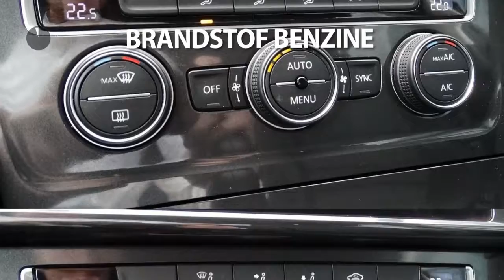Volkswagen Golf 1.0 TSI 110pk 5D Comfortline | Navigatie | Climate Control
Gem. verbruik: 4,0 l/100km
Verbruik stad: 5,0 l/100km
Verbruik snelweg: 4,0 l/100km
Emissie: 109,0 g/km
Energielabel: B

Merk: Volkswagen
Model: Golf
Type: 1.0 TSI 110pk 5D Comfortline | Navigatie | Climate Control |
Bouwjaar: 2017
Vermogen: 110 kW
Cilinderinhoud: 999 cc
Aantal cilinders: 3
Brandstof: benzine
Uitstootklasse: euro 6
Transmissie: handgeschakeld
Gewicht (leeg): 1.137 kg
Max trekgewicht: 1.300 kg
Carrosserievorm: hatchback (5 drs)
Kleur: zwart

Accessoires:
* 12 Volt aansluiting in de bagageruimte
* Achterbank ongedeeld, rugleuning in ongelijke delen neerklapbaar
* Achterlichten LED
* Afstandswaarschuwingsysteem (Front Assist) inclusief noodremsysteem voor stadsverkeer (City Emergency Braking)
* Airbag voor bestuurder en bijrijder (uitschakelbaar voor bijrijder), incl. knie-airbag aan de bestuurderszijde
* Airconditioning, automatisch (Climatronic)
* Bagageruimte-afdekking, verstelbaar
* Bagageruimteverlichting
* Bandendrukcontrolesysteem
* Bandenreparatieset (12-volt compressor en bandendichtmiddel)
* Bekleding, stof 'Zoom'
* Binnenverlichting voor met vertragingsmechanisme (activatieschakelaar in alle deuren)
* Boordcomputer 'plus'
* Buitenspiegelbehuizing, bumpers en deurgrepen in carrosseriekleur
* Claxon
* Dashboardkastje afsluitbaar, verlicht en met koelmogelijkheid
* Decorinleg 'New Brushed Dark Metal'
* Drie hoofdsteunen achter, verstelbaar
* Driepuntsveiligheidsgordels 3x achter
* Driepuntsveiligheidsgordel vóór in hoogte verstelbaar en met gordelspanner
* Elektrische portierramen
* Elektronische startblokkering
* Elektronisch stabilisatieprogramma (ESC) met tegenstuurondersteuning inclusief antiblokkeersysteem (ABS) met remassistent aandrijfslipregeling (ASR), elektronisch differentieelslot (XDS) en motorsleepmomentregeling (MSR) en aanhangerstabilisatie
* Gevarendriehoek
* Handrem elektronisch inclusief wegrolblokkering (Auto Hold)
* Hoofdairbagsysteem voor voor- en achterpassagiers, inclusief zij-airbags voor
* Hoofdsteunen voor
* Kinderslot achter
* Koplampen halogeen, met geïntegreerde knipperlichten en LED dagrijverlichting
* Koplampschakelaar met chromen rand, spiegelverstelling met chromen accenten
* Lendensteunen voor
* Make-up spiegel in zonnekleppen, verlicht
* Middenarmsteun achter met skiluik en twee bekerhouders
* Middenarmsteun met opbergvak voor, twee uitstroomopeningen en twee bekerhouders achter
* Middenarmsteun vóór
* Mistlampen met bochtenverlichting
* Navigatie-, radio-, en multimediasysteem 'Discover Pro'
* Opbergvak met klep in de dakhemel
* Parkeersensoren (Park Distance Control)
* Pre Crash
* Schuiflade onder de passagiersstoel
* Service-interval indicatie
* Standaard lak
* Stuurwiel, multifunctioneel en met leder bekleed
* Tassenhaken in de bagageruimte
* Twee bekerhouders voor in middenconsole en twee achter
* Twee leeslampjes voor en achter
* USB-aansluiting en Bluetooth telefoonvoorbereiding
* Variabele laadbodem in bagageruimte
* Velgen 'Toronto', 16 inch lichtmetaal
* Vermoeidheidsherkenning
* Verstelbare lendensteunen in voorstoelen
* Vervolgongevalreductiestysteem (Multi Collision Brake)

Aanbieder: